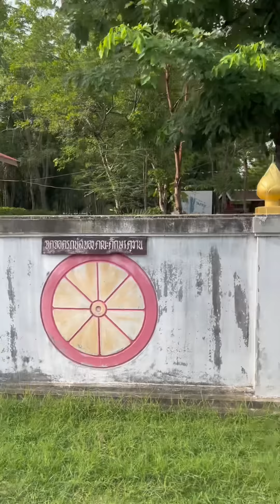อ.ช้างโมโหหนัก!! งานนี้บอสโจจะว่ายังไง